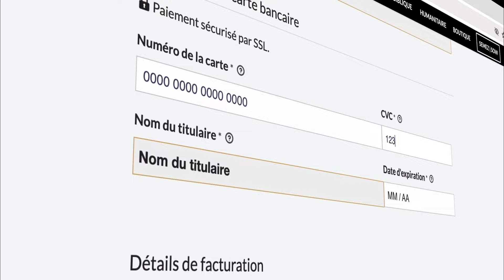Crois-tu ce que DIEU dit ? | Pst. Joël Spinks | Parole de foi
PAROLE DE FOI | Crois-tu ce que Dieu dit ? | Pst. Joël Spinks
SÉRIE : QUI CROIRA DIEU ?